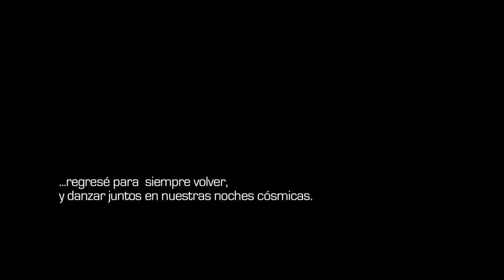Entre Mundos (Trailer, corto documental) - Carhuaz, Ancash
ENTRE MUNDOS

Dir. Julio César Gonzales, 34 mins, Perú, 2016

Sinopsis. Entre sonidos y sueños que viajan por los cielos del Apu Huascarán, un joven maestro quechua comparte sus visiones y aprendizajes por otras vías de comunicación entre los mundos mágicos, pasados, presentes y futuros. Su sentir e interpretación de las señas que le revelan las plantas y la naturaleza guían este relato por el buen vivir.